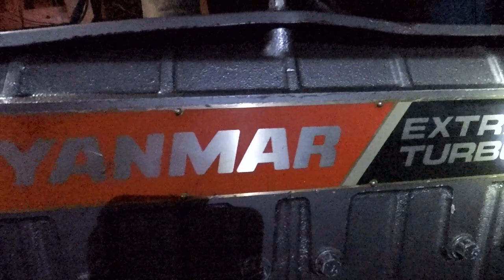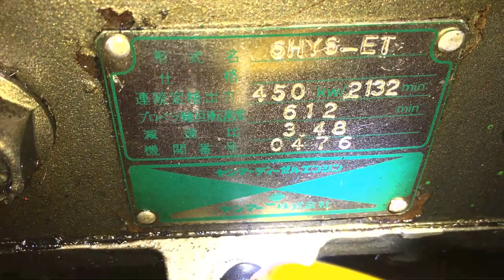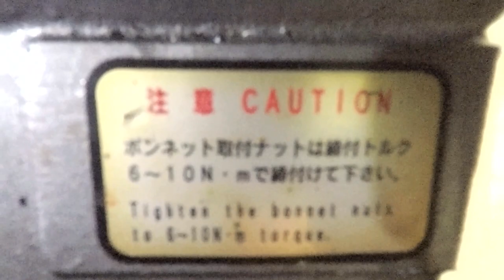YANMAR 6 HYS ĐẬP BÃI GẦN CẢ TỶ | BỐ GIÀ